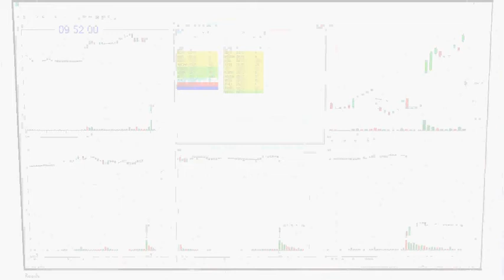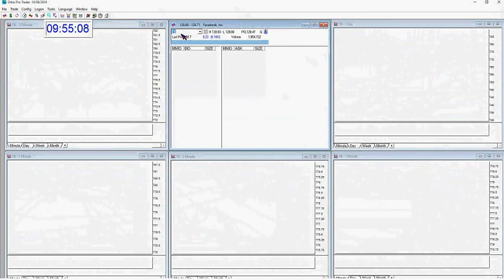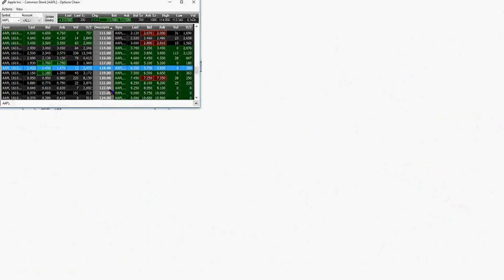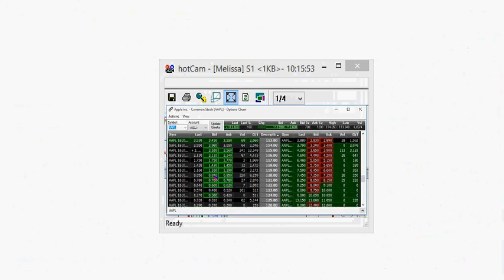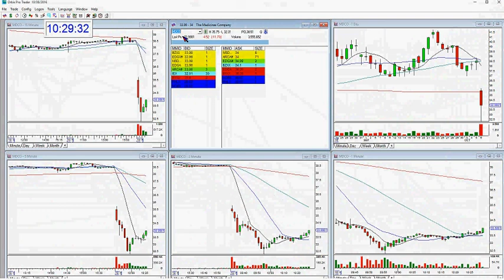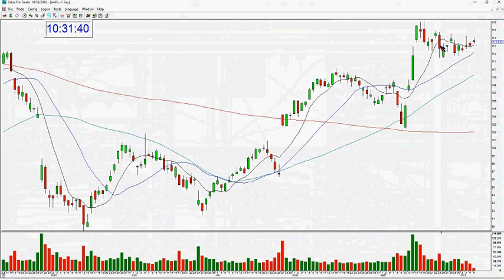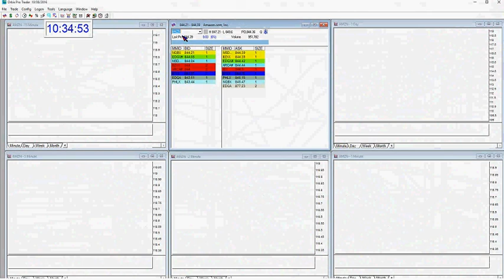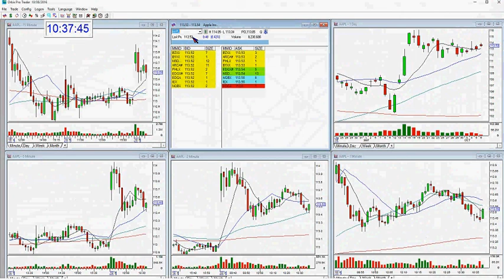The Stock Swoosh Show Live Trading Room Thursday 10-6